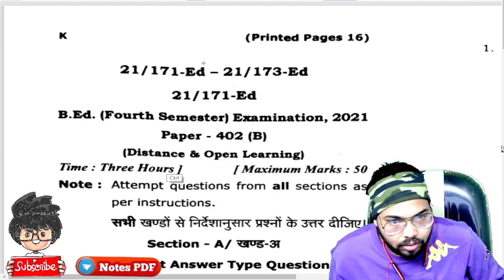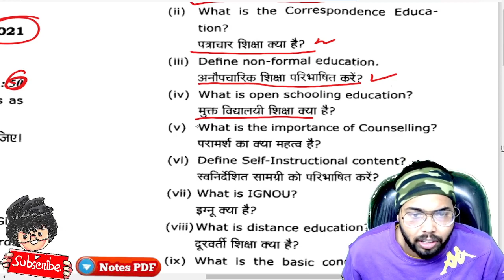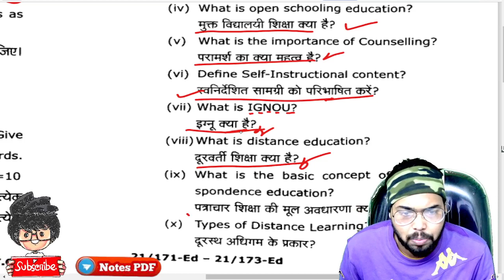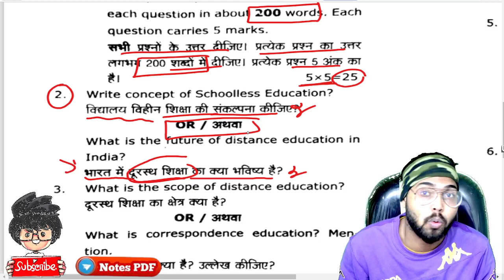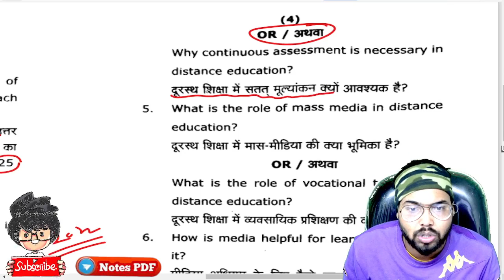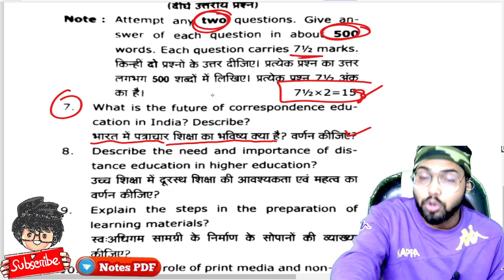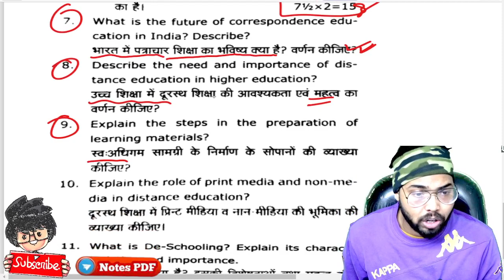B.ed 4th Semester Distance & open learning paper 2021, Pa[er Hacker, mgkvp